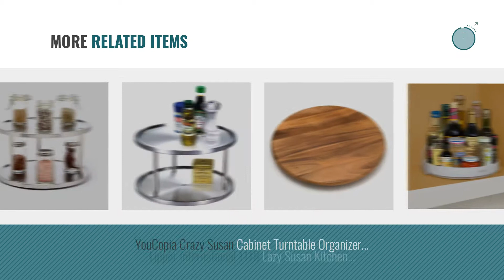Top 10 Lazy Susans [2018]: Copco Non-Skid Cabinet Turntable, 18-Inch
New! 2019 Black Friday / Cyber Monday Lazy Susans Deals and Updates.

Black Friday / Cyber Monday Copco Non-Skid Cabinet Turntable, 18-Inch by Copco

Black Friday / Cyber Monday Sagler 2 Tier lazy susan turntable 360-degree lazy susan organizer use for a spice by Sagler

Black Friday / Cyber Monday Madesmart Classic 10" Turntable, White by Made Smart

Black Friday / Cyber Monday Estilo Stainless Steel Lazy Susan - 2 Tier Design, 360-degree Turntable by Estilo

Black Friday / Cyber Monday InterDesign Linus Lazy Susan Cabinet Turntable - Organizer Tray for Kitchen Pantry or by InterDesign

Black Friday / Cyber Monday RAM-PRO 10-Inch Rotating Swivel Turntable - Lazy Susan – 65 Lbs. Capacity by RAM-PRO

Black Friday / Cyber Monday Shepherd Hardware 9549 12-Inch Lazy Susan, 1000-Lb Load Capacity by Shepherd Hardware